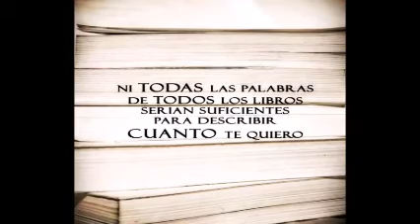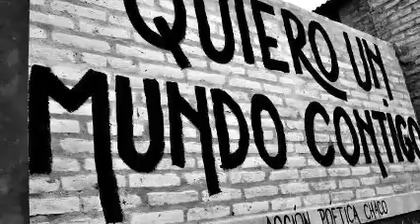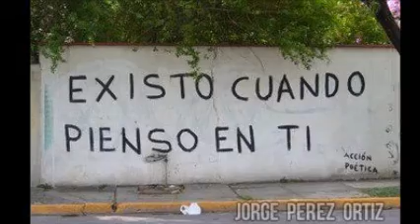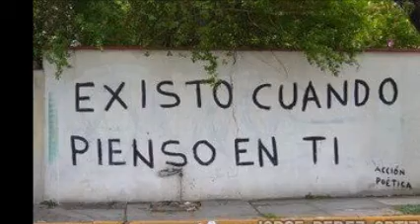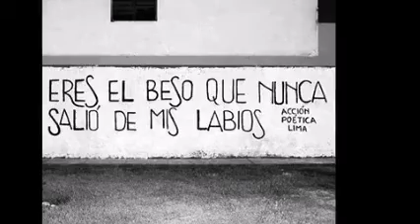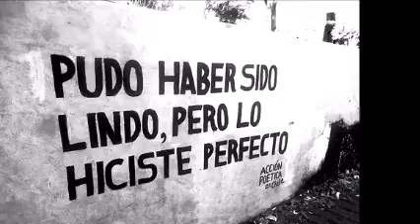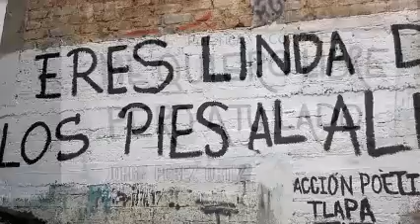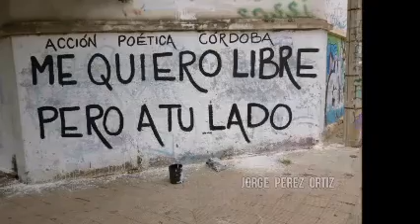CUMBIA MIX PARTE 4 DE 10 & REMIXES Dj GEORGES FLASHBACK & 100 % MEXICANO